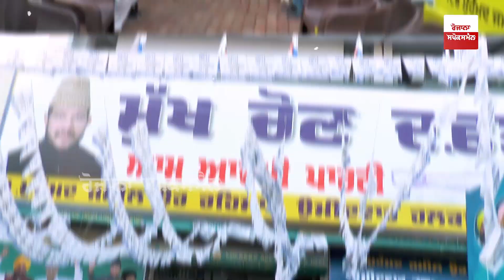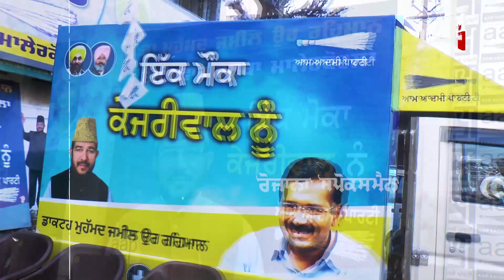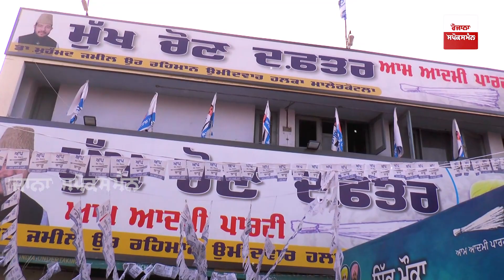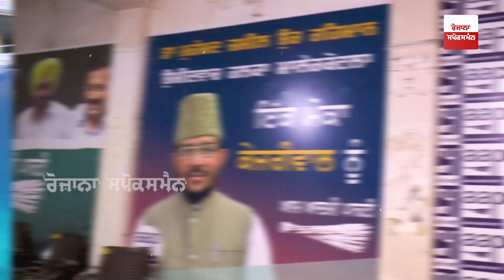ਮਾਲੇਰਕੋਟਲਾ 'ਚ AAP ਵੱਲੋਂ ਵਿਰੋਧੀਆਂ ਨੂੰ ਟੱਕਰ ਦੇ ਰਹੇ Jamil-Ur-Rehman ਦਾ ਬੇਬਾਕ Interview